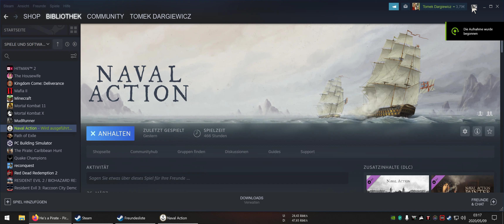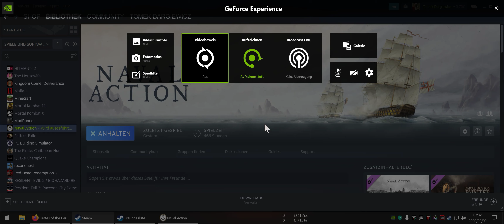Black Pearl Naval Action 21:9 3440x1440 AMD 1950x 2x INNO3D GeForce RTX 2080 Ti iCHILL Black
PROCESOR . AMD Threadripper 1950x 16/32 GRAFIKKARTEN : 2x INNO3D GeForce RTX 2080 Ti iCHILL Black 11GB PCIe 3.0 x16 Grafikkarte SLI BRÜCKE : Gigabyte gc-x2wayslil Xtreme 2-Wege SLI Gaming Brücke Hoher Bandbreite Grafikkarte MONITOR : ACER Predator X34A, Monitor mit 86 cm / 34 Zoll UWQHD Display, 4 ms Reaktionszeit, Anschlüsse: 1x HDMI, 1x DisplayPort, 1x USB 3.0 Hub MOTHERBORD . Asus ROG Zenith Extreme Gaming Mainboard Sockel TR4 RAM : Corsair CMD32GX4M4B3200C16 Dominator Platinum Series 32GB Arbeitsspeicher ((4x8GB) DDR4, 3200Mhz, XMP) schwarz RAM KÜHLER : 2x Corsair CMDAF Dominator Airflow Platinum RGB LED-Kühler PROCESORKÜHLER : Corsair Hydro Series H110i gt FESTPLATTEN : 1x Samsung MZ-V7S500BW SSD 970 EVO Plus 500 GB M.2 Interne NVMe SSD 1x Samsung 960 EVO MZ-V6E250BW Interne Solid State Drive (250GB) 1x Samsung MZ-V7E500BW 970 EVO Interne SSD, 500GB NVMe M.2 1x SanDisk SSD PLUS 240GB Sata III SOUND KARTE : Creative Sound Blaster Z Interne Soundkarte (PCI-Express, leistungsstarker Kopfhörerverstärker, Mikrofon mit Beamforming) MAUS : Mad Catz R.A.T. 9 Wireless Gaming Maus MAUS 2 : Corsair Glaive RGB Optisch Gaming Maus RGB-LED-Hintergrundbeleuchtung, 16000 DPI Aluminium TASTATUR : Corsair Gaming STRAFE RGB Cherry MX Silent GAMEPAD : 2x xbox 360 controller BOXEN : Teufel Concept E 450 Digital 4x100watt 1x160watt 1x500watt OPTISCHES KABEL : CSL - 3m HQ Platinum Toslink (optisch/digital) Kabel EXTERNE GEHÄUSELÜFTERSTEUERUNG : NZXT SENLXE-001 LÜFTER : 7x Thermaltake Riing Plus 20 RGB TT Premium Edition 3x Cooler Master MegaFlow 200 rot Gehäuselüfter 2x Arctic P12 PWM PST 2xArctic P14 PWM PST VERCHROMTE LÜFTER GITTER : 2x 140mm 4x 120mm 10x 200mm STAUPFILTER : Organza Rolle rot 36 cm breit x 9 m lang Tischläufer Stoff 4xSCHALLDEM MATEN NETZTEIL : CORSAIR AX1600i Gehäuse : BC1 wettbewerb gehäuse